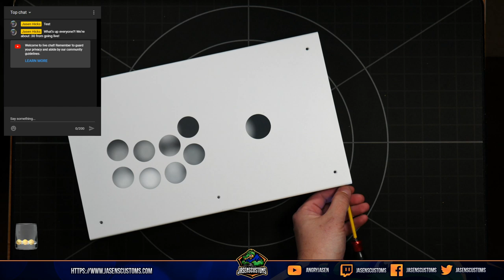Let's Build Something: NEO-GEO themed Panzer Fight Stick 3i